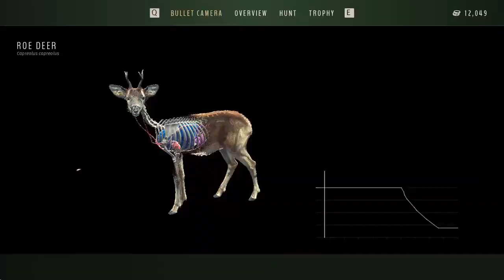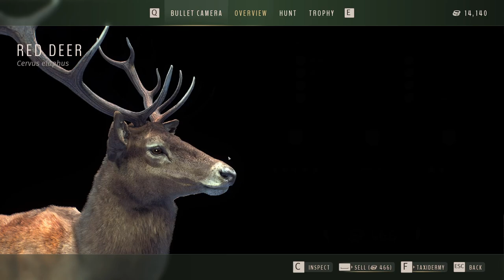The Most Undeserved 5 Star Ever? + Talking New Map Info!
Today we take to Transylvania as we chat about the new map, take a look at screenshots, and ultimately circle back around to quite possibly the most undeserved 5 star ever!